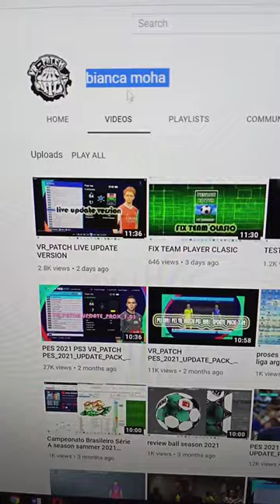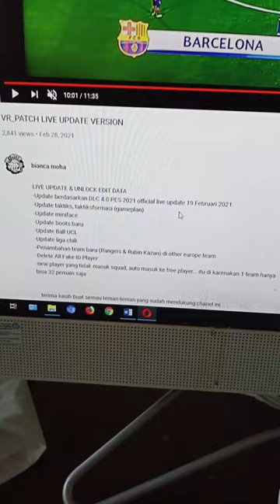Update PES 2021 PS3 VR PATCH Winter Transfers